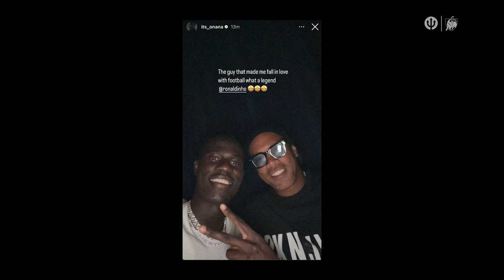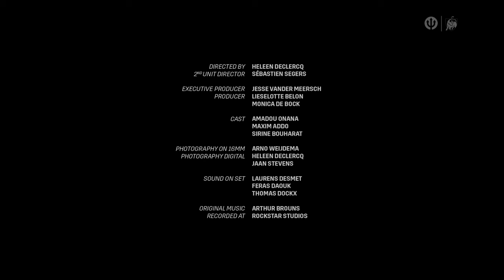"Real pros do it until they can't get it wrong." | believe Ep 4 | REDDEVILS | RBFA 🤝 Jupiler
"I'm following my passion and that's special. I enjoy every minute." The fourth episode of the series 'Believe', produced in collaboration with Jupiler, is now available to watch. "Believe in your dreams". The title of the fourth episode was not chosen at random. Amadou Onana and Sirine Bouharat chased their dreams and climbed from the little square to professional football. Discover their story here, as well as Maxim Addo's.